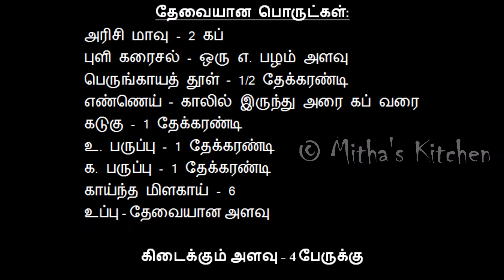புளி உப்புமா | அரிசி மாவு உப்புமா | How to make Puli Upma in Tamil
Upma is one of the most common breakfast's made in homes across South India. But, Puli Upma is a different take on the cliched Rava Upma. It is easy to make and also tastes a lot better!

தேவையான பொருட்கள்:
அரிசி மாவு - 2 கப்
புளி கரைசல் - ஒரு எ. பழம் அளவு
பெருங்காயத் தூள் – 1/2 தேக்கரண்டி
எண்ணெய் – காலில் இருந்து அரை கப் வரை
கடுகு - 1 தேக்கரண்டி
உ. பருப்பு - 1 தேக்கரண்டி
க. பருப்பு - 1 தேக்கரண்டி
கிடைக்கும் அளவு - 4 பேருக்கு

Bomber (Sting) - Riot - Intro music
Chubs - Quincas Moreira - Background music